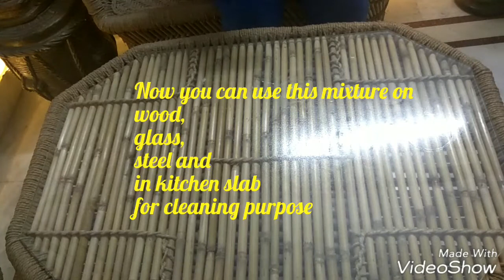DIY : How to made cleaner easily at home ||Very Affordable || Very effective || Easy to make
In this video I will be telling you how to made DIY cleaner easily.
I am using this for last 2 yrs and I am ver satisfied with its results.